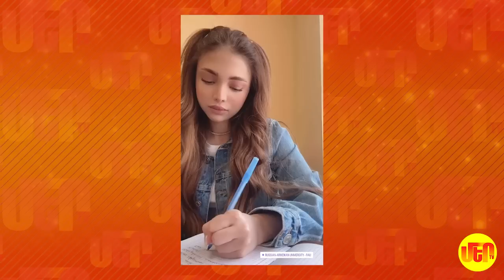Կույր Աշխարհ 144 Kuyr Ashkhar 144